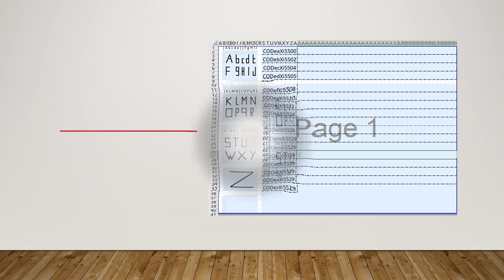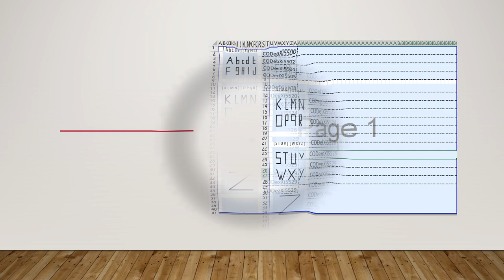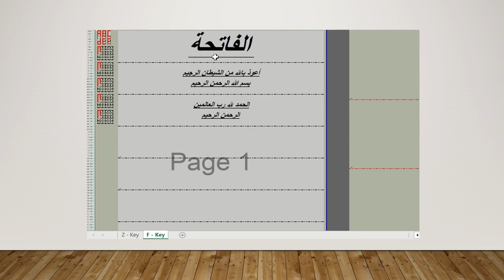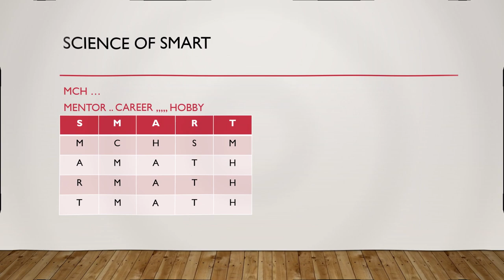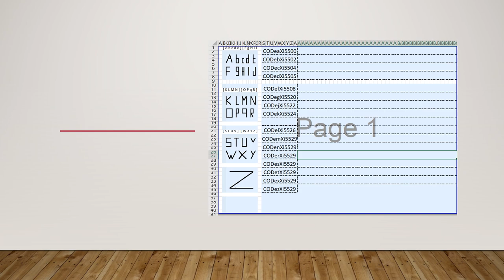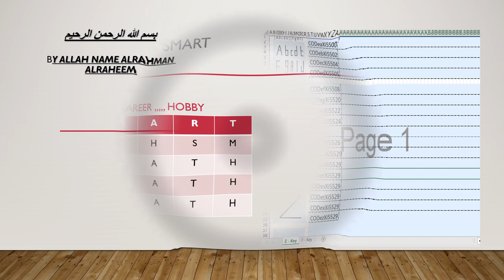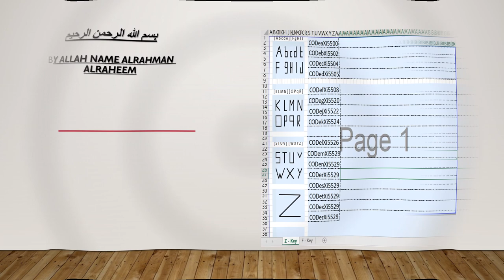رواية سيتي شامية - 2021 - Citti' Sha" Mi' iah - CSMi VR 00